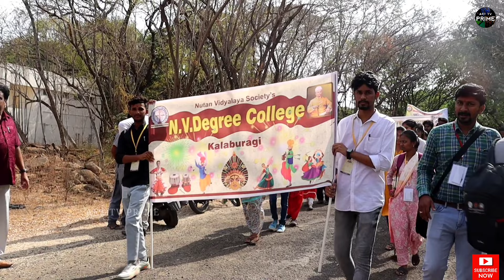Cultural procession | Gulbarga University Inter collegiate youth festival